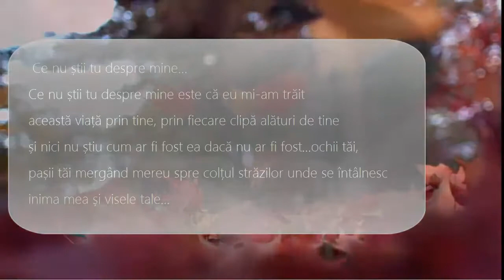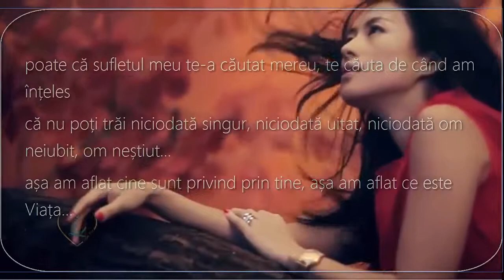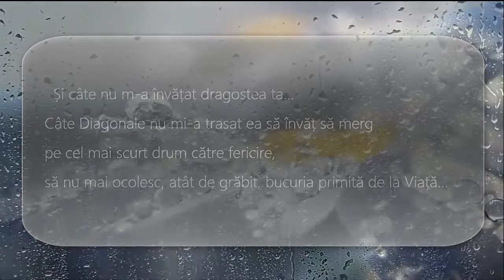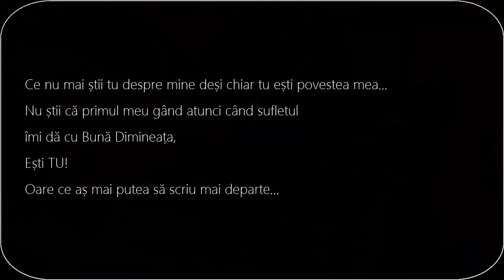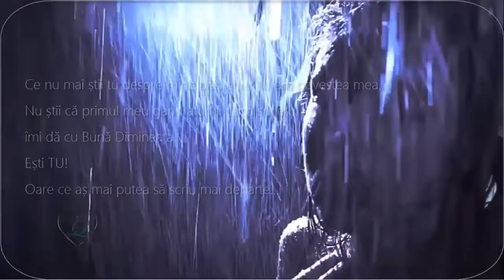Ce nu știi tu despre mine